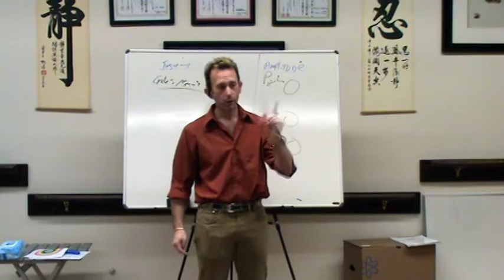2011 02 CPI Group Hypnosis Tactic